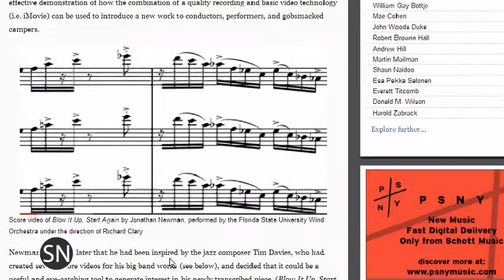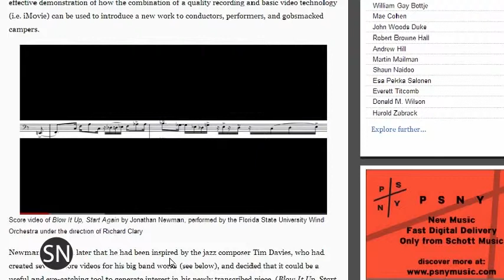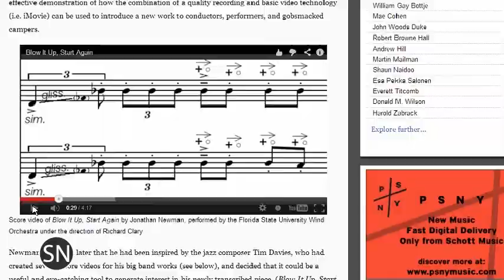SoundNotion 123: Whip It Well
This week on SoundNotion, the panel is joined by clarinetist and director of the Los Angeles New Music Ensemble, Christina Giacona. Their new album will be out in September. We whip it (and the news) as best we can and find the details in 8-bit video.